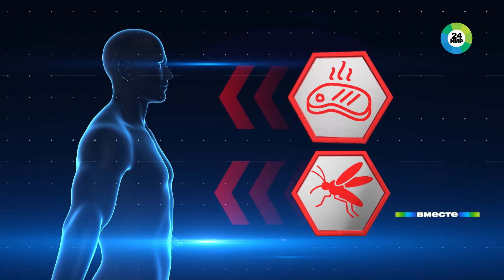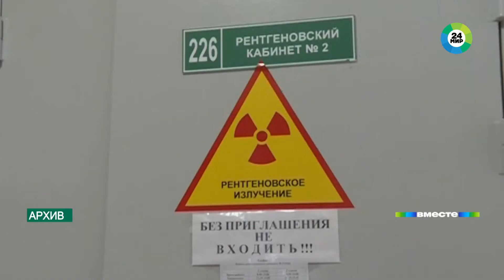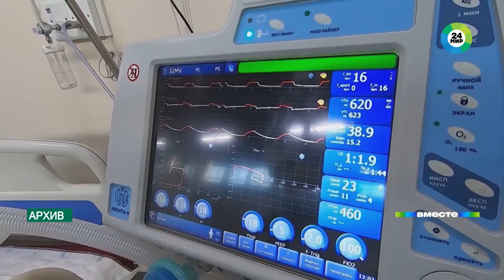Вирус на крыльях летучей мыши. Какие опасные инфекции принесут нам животные?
В России ожидают подъем заболеваемости коронавирусом этой осенью. Однако показатели, вероятно, не будут такими высокими, как в прошлом году, так как иммунитет у части населения уже натренирован. Об этом заявили специалисты. Но прививку сделали еще далеко не все. Это дает возможность вирусу мутировать, становиться сильнее и приобретать более зловещие черты. А ведь все начиналось с летучих мышей. Какие еще опасные инфекции принесут нам животные – в сюжете корреспондента «МИР 24» Анастасии Глебовой.